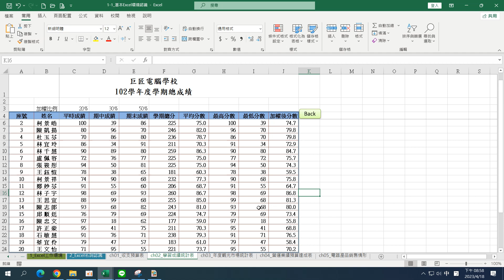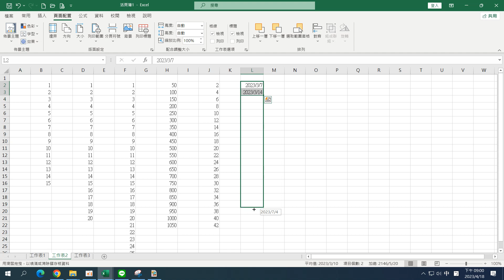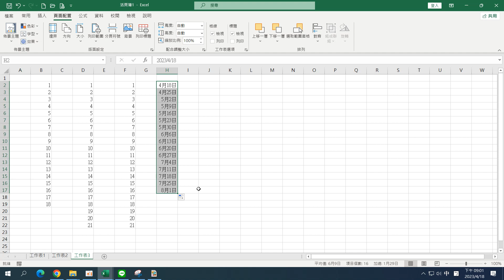08_Excel基礎01_週二電腦(112.04.18)：Excel數列呈現方式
08_06堂Excel基礎01_C2004週二電腦(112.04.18)：Excel數列呈現方式